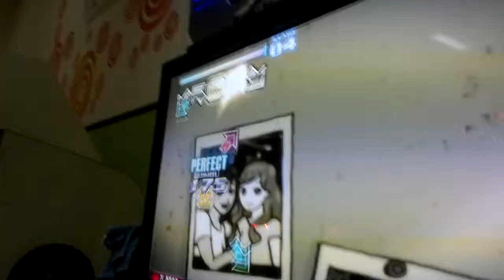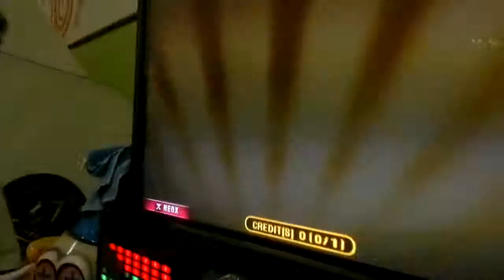Diego - Blaze Emotion S17